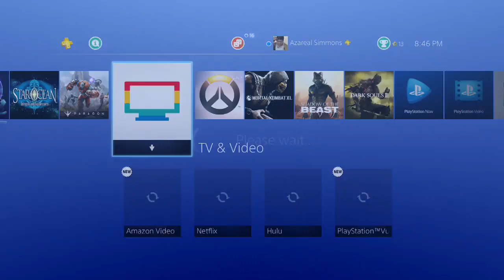Street Fighter V Random MP Matches pt9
These are just a batch of matches I had sitting on my laptop that I never did anything with. A lot of these were solid matches so I hope you enjoy them.